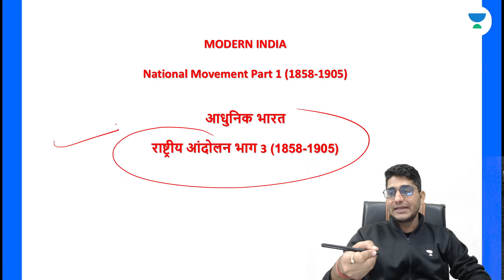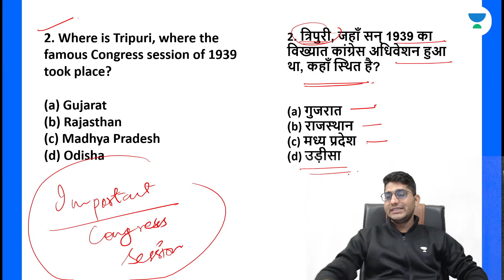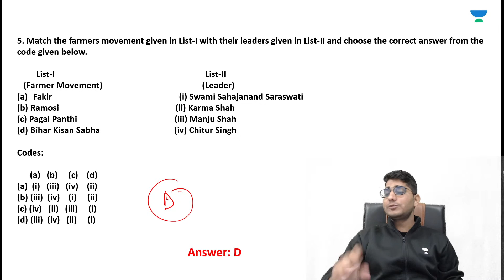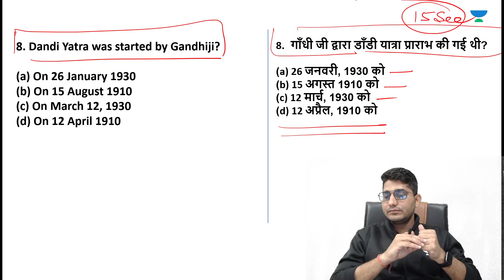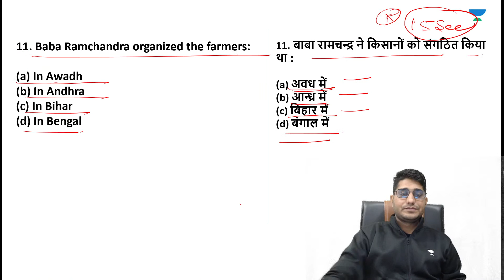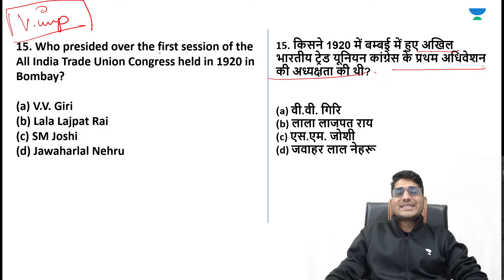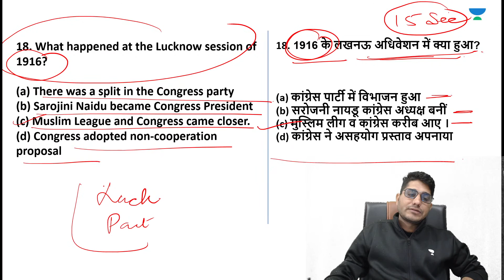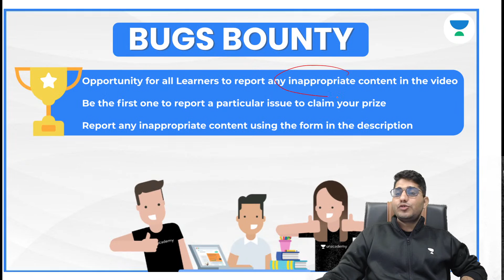Indian National Movement | भारतीय राष्ट्रीय आंदोलन | Part 3| History | NTA UGC NET JRF 2022 | Shiv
In this session, Shiv Meena will be discussing about the Indian National Movement from the subject of History. Watch the entire video to learn more about  Indian National Movement that will help you crack NTA UGC NET-JRF 2022. Let’s Crack It!

Unacademy Subscription Benefits:
1. Learn from your favourite Educator
2. Dedicated DOUBT sessions
3. One Subscription, Unlimited Access
4. Real-time interaction with Educators
5. You can ask doubts in the live class
6. Limited students
7. Download the videos & watch them offline.

Get the NTA UGC NET Iconic Advantage:
1. Personal Coach
2. Study Planner & Bi-weekly Reviews
3. Dedicated Doubt Clearing Space
4. Personalized Test Analysis
5. Study Booster Sessions
6. Preparatory Study Material
7. All the Unacademy Subscription Benefits